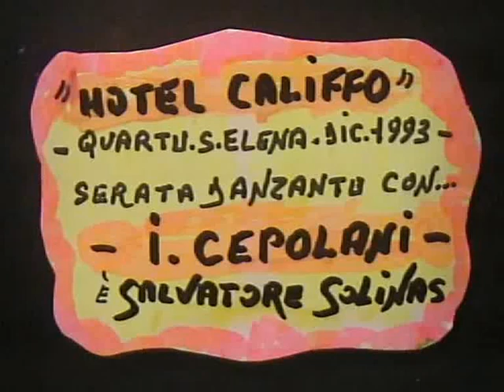Salvatore Solinas ( I.CEPOLANI e S.SOLINAS ) dic.1993